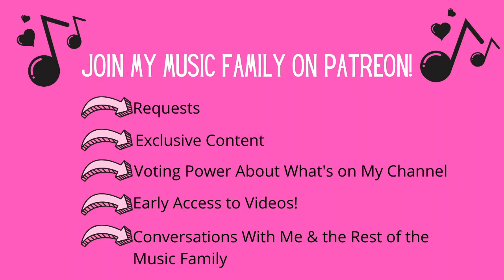Meaning Behind The Music - Smoke On The Water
To get your request added to my schedule, click here! Super discounted for my birthday month of September! :)

Almost 100% of my videos are copyrighted and demonetized. Here's a link to my PayPal, if you feel like giving back :) Anything is appreciated!

Colorado Springs, 80931